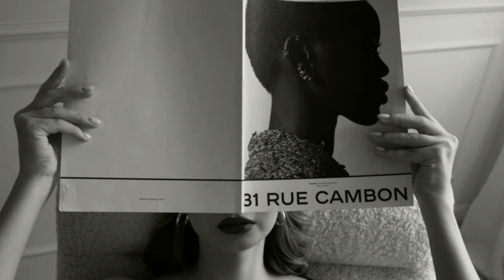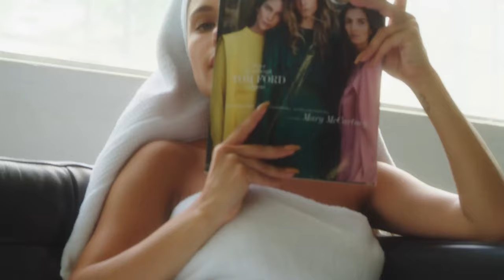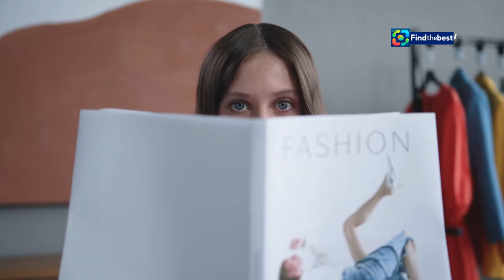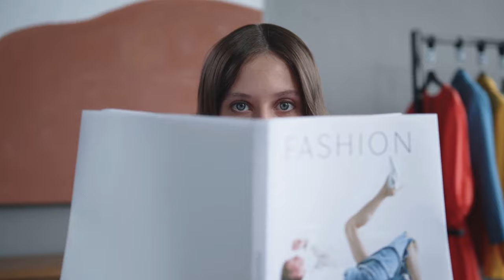"Constance Jablonski : L`indémodable mannequin sur Quotidien !"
OUTLINE:
00:00:00 A Timeless Presence on Quotidien
00:00:37 The Enduring Allure of Constance Jablonski
00:01:19 A Triumphant Showcase
00:01:57 Embodying French Elegance and Sophistication
00:02:33 Constance's Social Media Reign
00:04:04 A Storied Modeling Career
00:05:58 Beyond the Catwalk
00:07:40 Constance's Continued Success
00:08:28 Constance's Enduring Impact
00:09:17 A Role Model for Aspiring Models
00:09:56 A Timeless Icon in the Making

 Constance Jablonski, mannequin indémodable:https

**Category:**
People & Blogs

**French Description:**
🌟 Dans cet épisode de **Quotidien** sur TMC, nous avons l'honneur d'accueillir **Constance Jablonski** ! 🌟 Considérée comme l'un des mannequins les plus prisés au monde, Constance partage son parcours exceptionnel et ses expériences sur les podiums de la mode. 👗✨

🤩 Découvrez son rôle à la tête du **Etam Live Show**, qui aura lieu le 24 septembre 2024. 📸💖

Ne manquez pas cette interview exclusive où nous discuterons de ses inspirations, de ses projets futurs et de ce que signifie être un mannequin dans le monde moderne. 🌍💬

👉 Restez connectés pour connaître toutes les dernières tendances et les coulisses de l'industrie de la mode avec Constance Jablonski ! 🔥🎉

**English Title:**
"Constance Jablonski: The Timeless Model on Quotidien!"

**English Description:**
🌟 In this episode of **Quotidien** on TMC, we are honored to welcome **Constance Jablonski**! 🌟 Considered one of the most sought-after models in the world, Constance shares her remarkable journey and experiences on the fashion runways. 👗✨

🤩 Discover her role as the head of the **Etam Live Show**, taking place on September 24, 2024. Constance is not just a fashion icon but also shines on social media, attracting millions of followers! 📸💖

Don't miss this exclusive interview where we will discuss her inspirations, future projects, and what it means to be a model in the modern world. 🌍💬